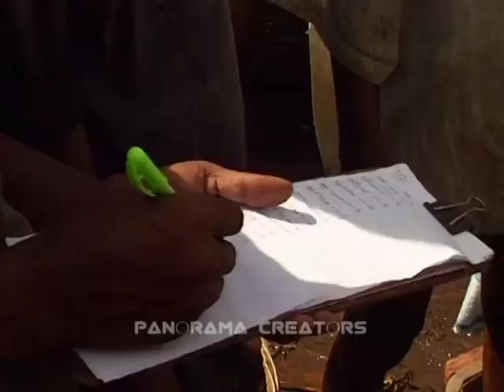রংপুরের গণেশপুর মাছের আড়ৎ (২০০৬)